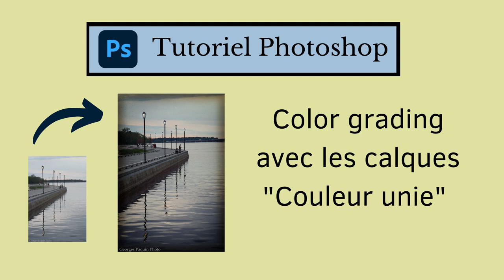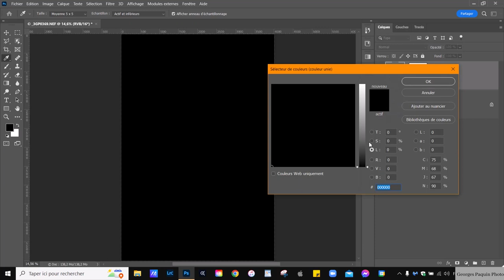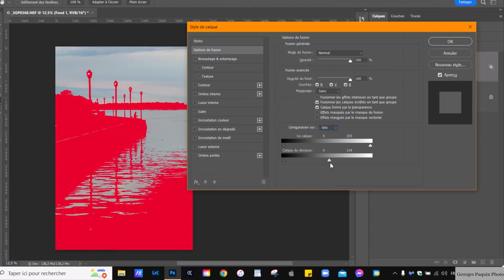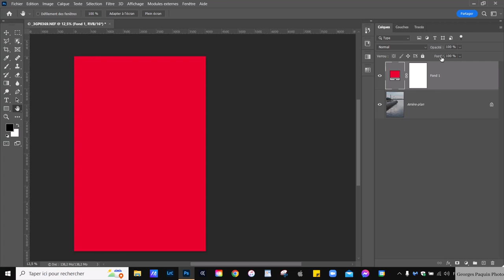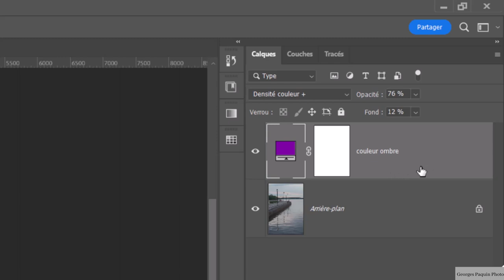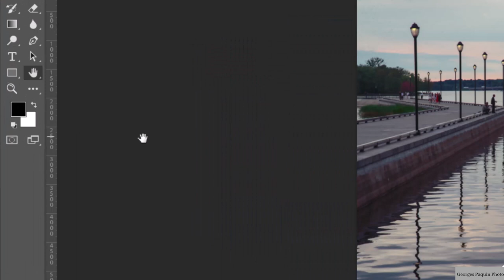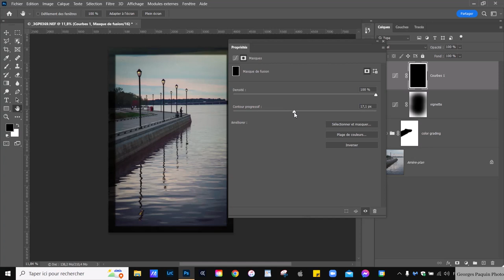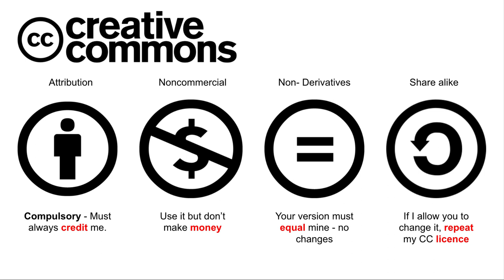Color grading avec les calques "Couleur unie"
Dans ce tutoriel, j'utilise les calques de réglage "couleur unie" pour ajouter une touche de couleur à la photo.
Aussi je crée de la lumière qui semble sortir des lampadaires!